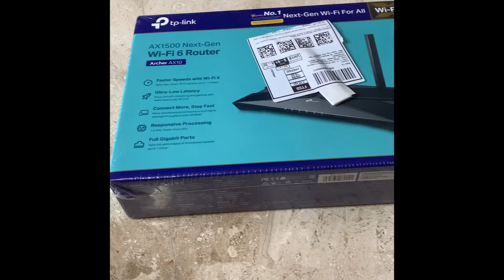TP Link Archer AX10 (AX1500) Wi-Fi 6 Unboxing | Router Unboxing | Best Router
Best router for Gaming under 5000rs